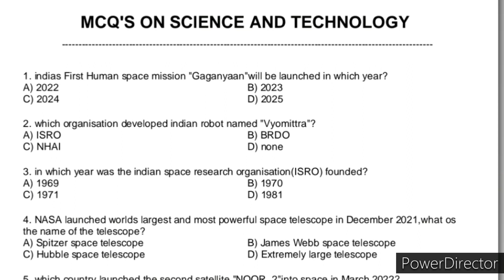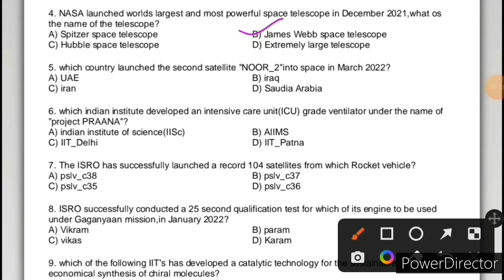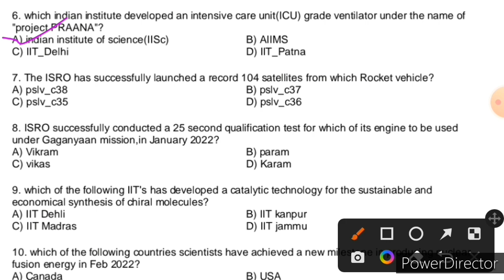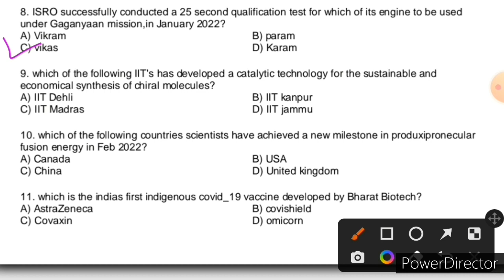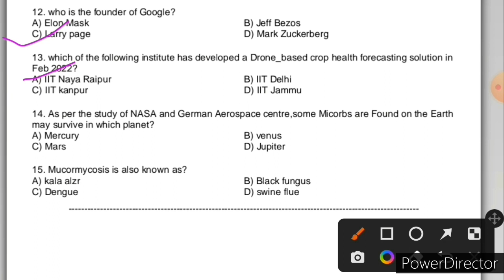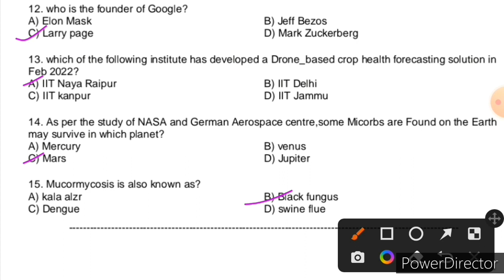Part 1/SCIENCE & TECHNOLOGY/VLW/SI/JKSSB/SSC/JKPSC/Top current based MCQ's/Best MCQ series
SCIENCE and TECHNOLOGY/VLW/SI/JKSSB/SSC/JKPSC/Top current based MCQ's/Best MCQ series/Let's Crake it